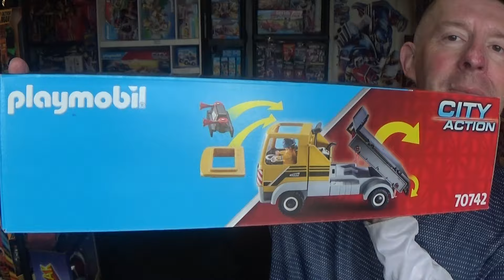PLAYMOBIL CAMION JAUNE DE CHANTIER